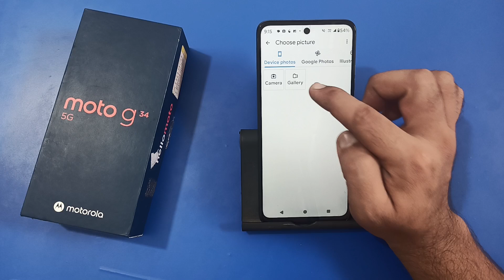how to set photo on contact number in Moto g34, contact number per photo set Karen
mobile number per photo set karen